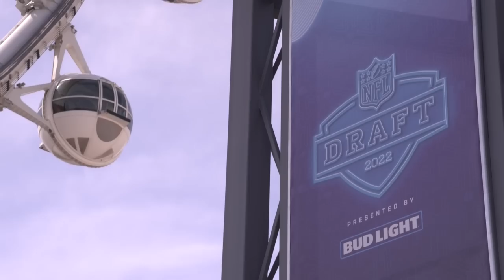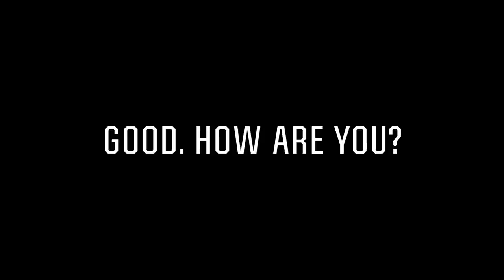The Drake London Story | Rookie Spotlight | Atlanta Falcons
Watch Drake London's journey from Moorpark, California to being the Atlanta Falcons 8th overall pick in 2022 through the eyes of his family.